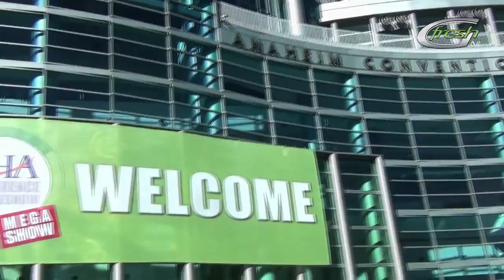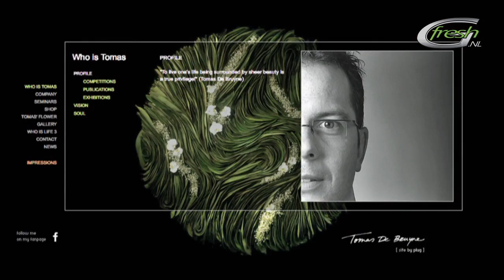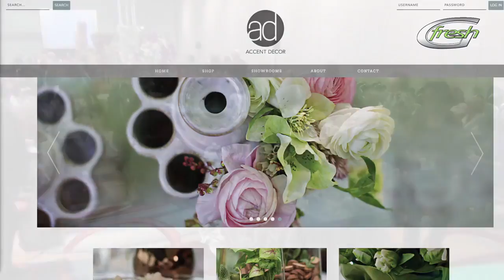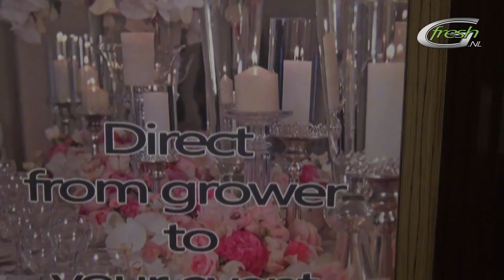Floral Mastery in Event Design with Tomas De Bruyne & Hitomi Gilliam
Inspire yourself thru the stunning work of Tomas de Bruyne & Hitomi Gilliam and their EMC Team.
A footage of their show flowered by G-fresh at “The Special Event 2015” in Los Angeles 8 January.